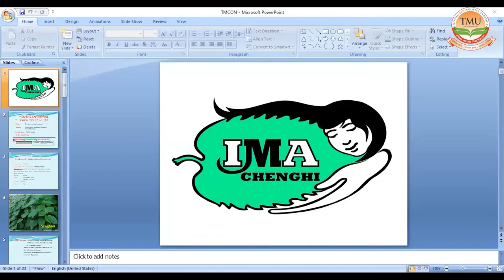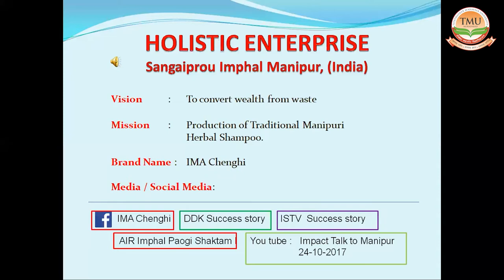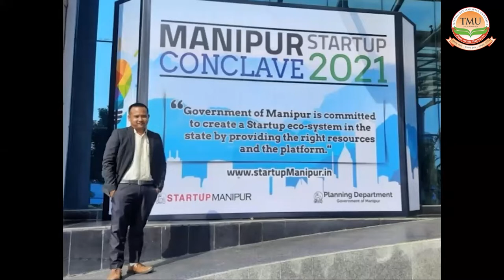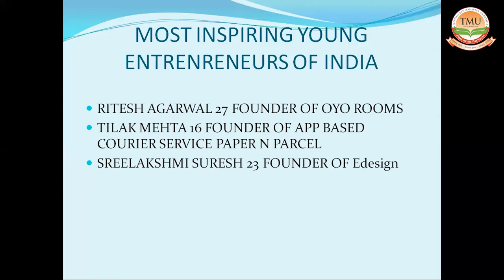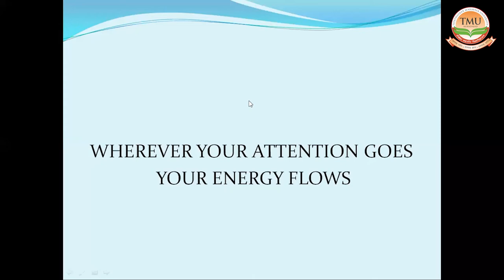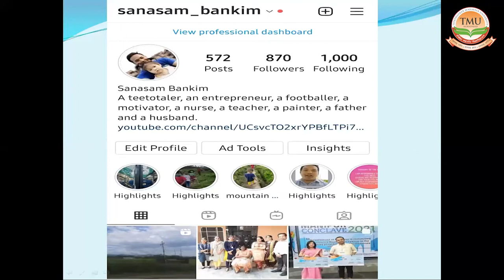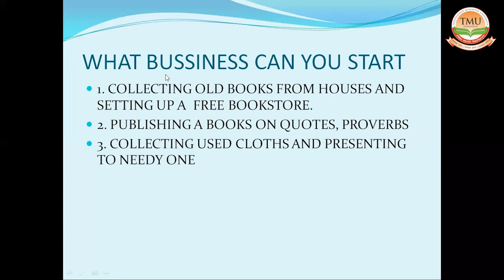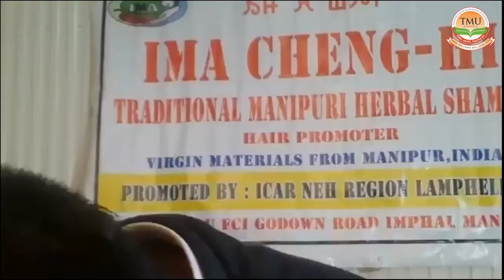Motivational Session for Students | College of Nursing | TMU-IIC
Teerthanker Mahaveer University’s College of Nursing organised a motivational session for students. The guest speaker at the event is Mr. Sanasam Bankim Chanda Singh, Associate Professor, Netramani College of Nursing. He guided the students about what business they can start. Listen to his views to know more.